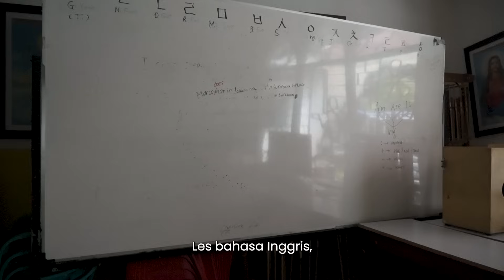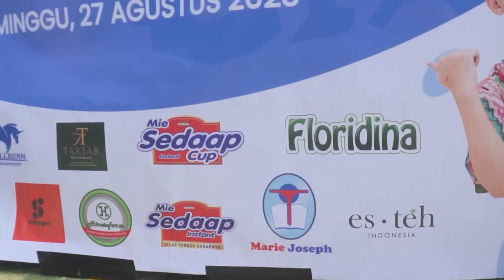NGERAYAIN ULANG TAHUN DI PANTI ASUHAN ?!!!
WIS Foundation sebagai #1 Social Influencer Foundation, berfokus pada semua orang yang membutuhkan dimulai dari kebutuhan dasar hingga pendidikan. Tujuan kami, yaitu 100% NIKAH yang memiliki arti menjadi dampak nyata yang dapat dirasakan dan memberi contoh untuk ikut menebar kebahagiaan secara 100%.

Dukungan Anda dapat membuat perbedaan yang signifikan dalam kehidupan orang-orang yang kami layani. Dengan berkontribusi pada misi kami, Anda akan bergabung dengan kami dalam memberikan dampak positif kepada masyarakat.